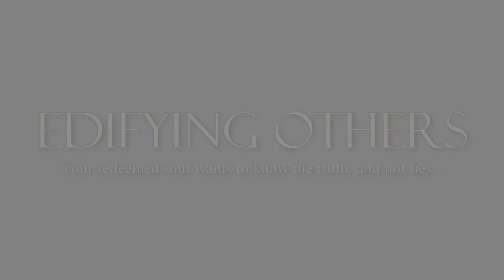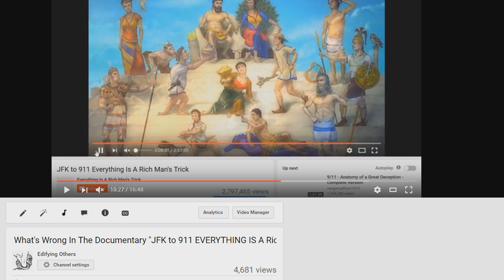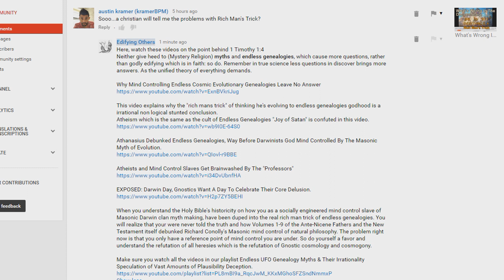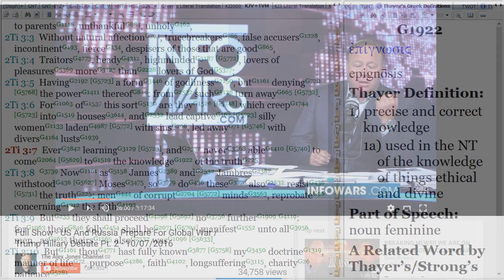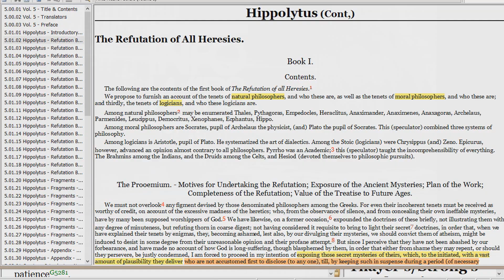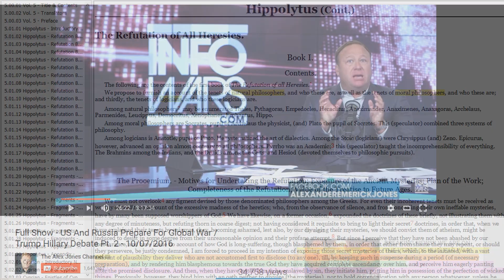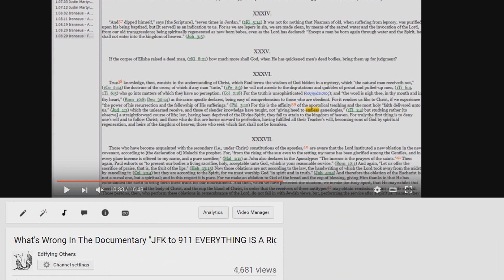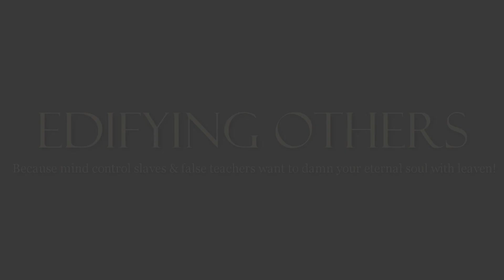Endless Evolutionary Genealogies, The Doctrine Of Globalism, Satanism & Secret Societies Confuted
Edifying Others needs you to support the truth, as they have shut down one of our channels. As I explained in the video below. There agents were and are being exposed, as the liars and false teaching deceivers that they are. That is why they shut down channels.

Real view counts are censored and are not accurately reported on all our videos and channels by the lying youtube-google's mind control slave evil system. Since liars fear the truth, and the eternal immutable Word of God confutes them.

Help us by signing up for reoccurring monthly donations in your paypal account to help support the continuation of this channel and content like this.